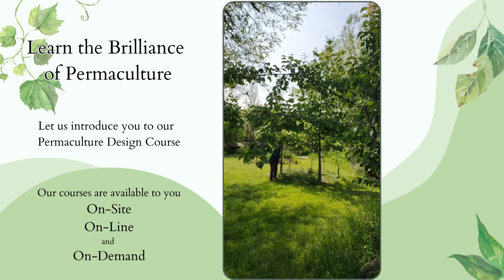Learn the Brilliance of Permaculture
Bill gives a brief description of what the purpose of the permaculture course is. to learn more about the Midwest Permaculture course. Unlock a free sample of our Permaculture Design Certificate course